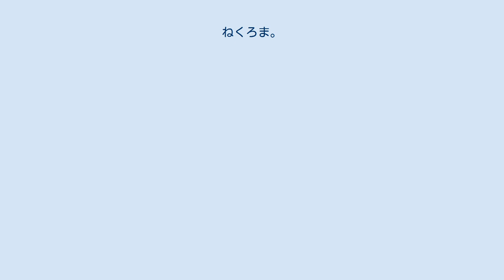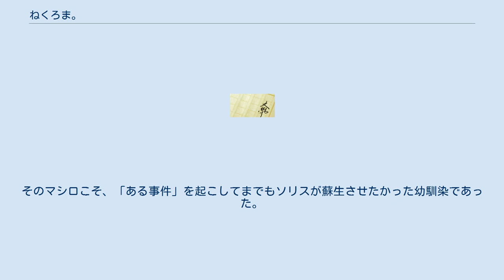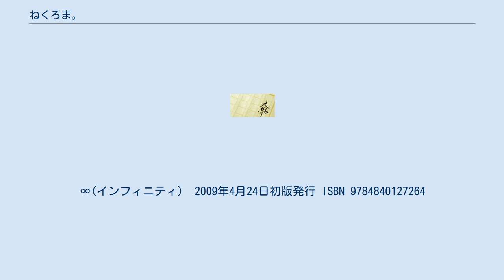ねくろま。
』は、平坂読による日本のライトノベル。
イラストはじろうが担当。
メディアファクトリー・MF文庫Jより刊行。
 物語の主軸に「死者の蘇生」というファンタジーではありながらも重いコンセプトを置いているため、執筆の際には「人が生き返るということをあまり肯定的に書かないでほしい」と編集部から言われていた。
 ジャンルはラブコメディーではあるが、ライトノベルとしては性的に、またグロテスクさの面で過激な表現が多い。
これは著者の作風でもある。
主に三人称視点で進行する。
 ソリス・アレクサンドロは、容姿端麗・頭脳優秀、高名な死霊術の家系という完璧超人。
しかし、幼い頃に起こしたある事件のせいで心霊関係（ゴースト・ゾンビなど）が大の苦手であり、死霊術からは身を引いていた。
そんなある日、部屋に帰ると、そこには自らをマシロと名乗る骸骨が。
そのマシロこそ、「ある事件」を起こしてまでもソリスが蘇生させたかった幼馴染であった。
　2007年6月30日初版発行 ISBN 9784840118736 ねくろま。
2　2007年9月30日初版発行 ISBN 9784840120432 ねくろま。
3　2007年12月30日初版発行 ISBN 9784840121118 ねくろま。
4 2008年3月31日初版発行 ISBN 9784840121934 ねくろま。
5　2008年7月31日初版発行 ISBN 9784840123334 ねくろま。
6　2008年11月30日初版発行 ISBN 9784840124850 ねくろま。
∞(インフィニティ)　2009年4月24日初版発行 ISBN 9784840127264